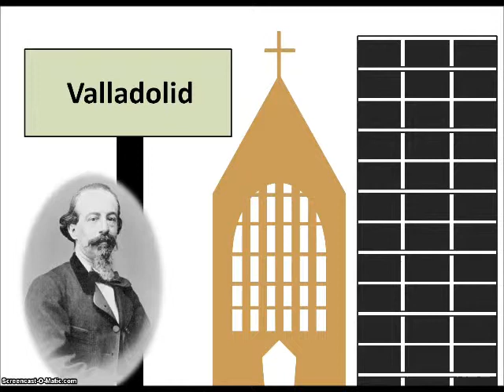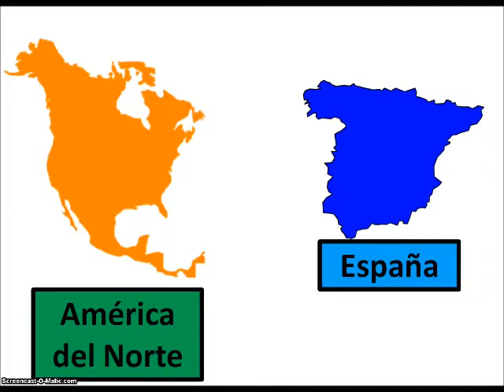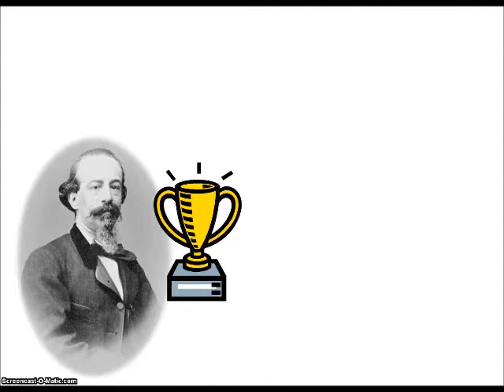Jose Zorrilla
Todo de la Vida de Jose Zorrilla